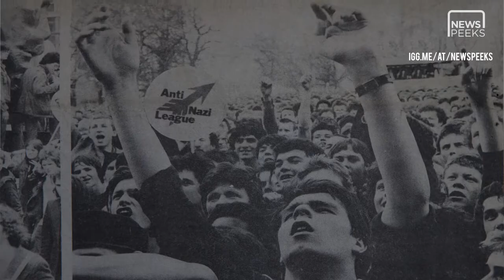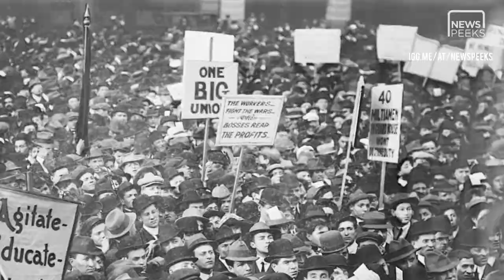LANGUAGE OF A RIOT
Rohan Ayinde performing 'Language of a riot'. This poem was drawn from the newsPeeks "fight for change" series, which is exploring the period of activism from the 1960s to today and how it's shaped our world.